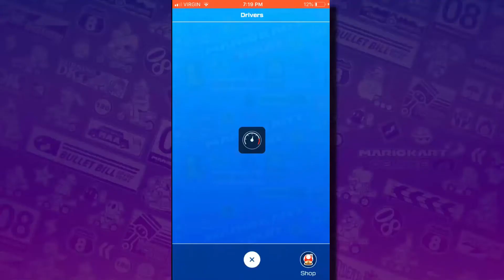Mario Kart Tour: Week 1 First Impressions! | TheNathan709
Mario Kart is one of my all time favorite Nintendo Franchises! So I knew when Mario Kart Tour was announced I was gonna enjoy it! I mean, it’s Mario Kart, but on your phone! The game is everything I expected, with a little more that I did! I decided to give my thoughts on the game, since its been out for a week! So please enjoy!

Lets hope this game doesn't lead to another… war…

ザ・ゴールドスミス

Add me in the Game!: 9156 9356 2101

Websites!!!

3DS Friend code:  1220 – 9022 – 4726

 - Nathan

Est. 2014

{Music Used}